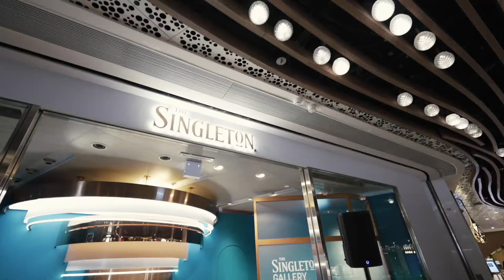[ Singleton ] The Singleton Gallery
DISCOVER TRUE RICHNESS  | A taste for art  -The Singleton Gallery
“The Singleton Gallery” Pop Up at K11 MUSEA
Running at K11 MUSEA, “The Singleton Gallery” pop-up employed
Instagrammable art installations and digital interactive experiences, which inspired whisky aficionados to discover the unexplored. At the end of the journey, visitors were able to delight in a dram of The Singleton of Glen Ord 12 year old whisky.